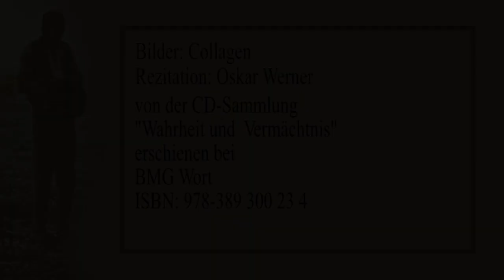Josef Weinheber „Anbetung des Kindes“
Rezitation: Oskar Werner
von der CD Sammlung
„Wahrheit und Vermächtnis“
erschienen bei
BMG Wort

Text:

Als ein behutsam Licht
stiegst du von Vaters Thron.
Wachse, erlisch uns nicht,
Gotteskind, Menschensohn!

Sanfter, wir brauchen dich.
Dringender war es nie.
Bitten dich inniglich,
dich und die Magd Marie —

König wir, Bürgersmann,
Bauer mit Frau und Knecht:
Schau unser Elend an!
Mach uns gerecht!

Gib uns von deiner Güt'
nicht bloß Gered und Schein!
Öffne das Frostgemüt!
Zeig ihm des Andern Pein!

Mach, dass nicht allerwärts
Mensch wider Mensch sich stellt.
Führ das verratne Herz
hin nach der schönern Welt!

Frieden, ja, ihn gewähr
denen, die willens sind.
Dein ist die Macht, die Ehr,
Menschensohn, Gotteskind.

Bilder: Collage